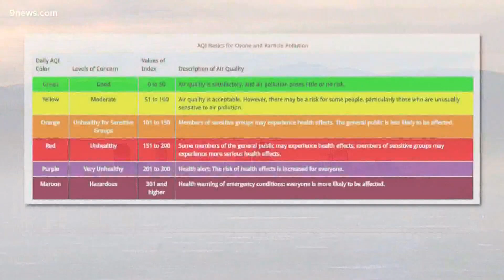It's a wildfire smoke, ozone double whammy. Which is worse?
Smoke from several wildfires has been hazing up the Front Range, along with the usual summer ozone.